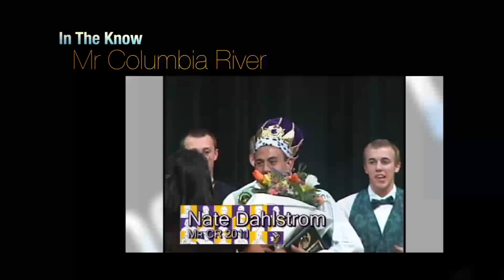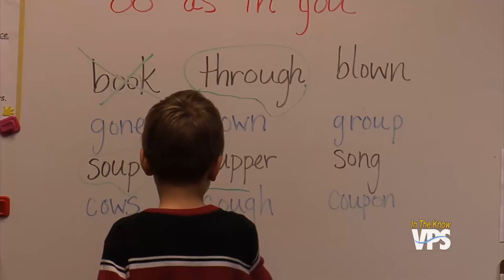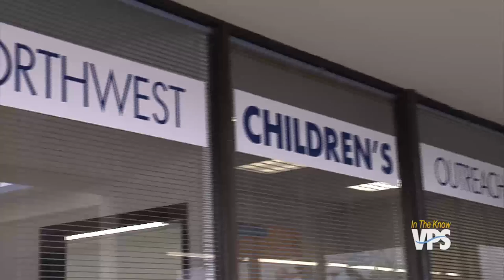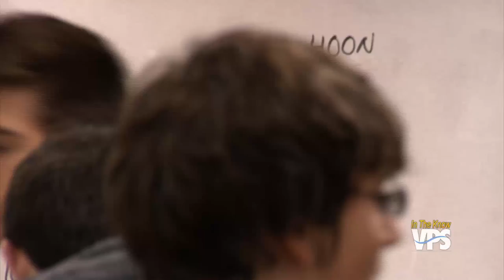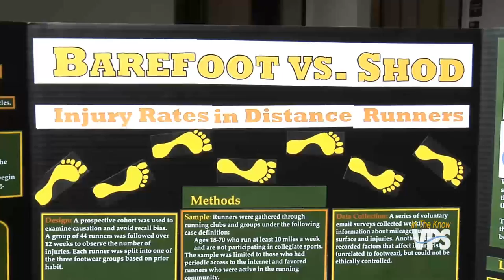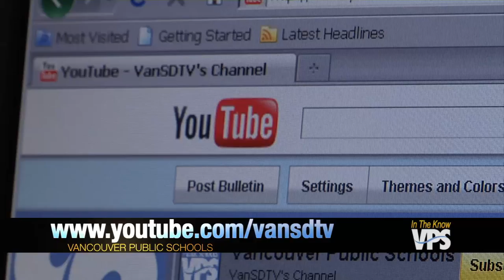In the Know - Episode 13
In this episode, we focus on Vancouver Public Schools' Family-Community Resource Centers, which bridge the gap between home and school for many students and parents.  Also, a Columbia River senior earns a $50,000 scholarship, the district pushes forward its plan for a STEM school, Fort Vancouver High School produces a unique take on the Diary of Anne Frank, and CRHS raises more than $100,000 for charity.  Host: Helen Raptis